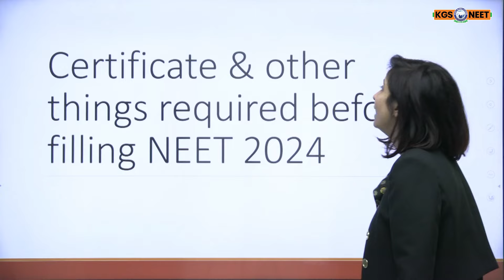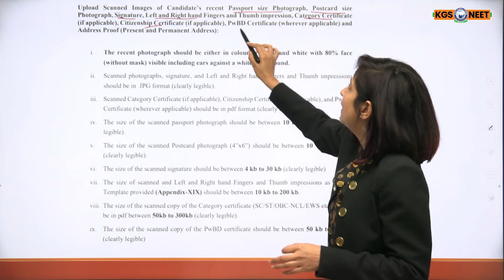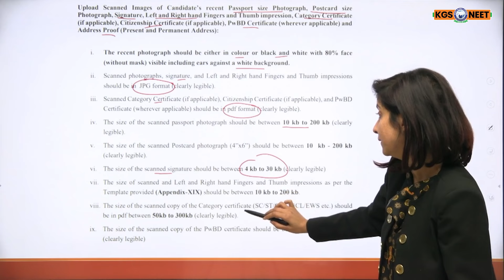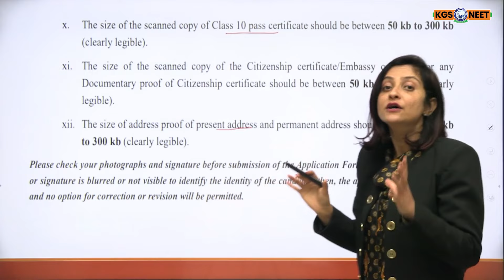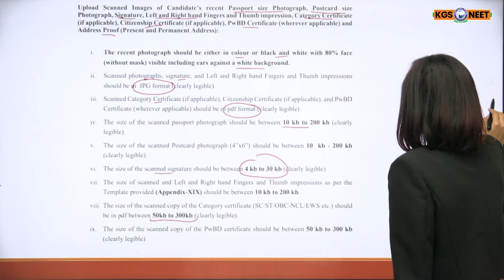NEET 2024 Application Form Date | Info. by Dr. Kiranjot Chahal Ma'am💥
📢NTA has Released: NEET-2024 Important Dates:

👉Application Form Start: 09 February 2024
👉Date of Examination: 05 May 2024 (Sunday)